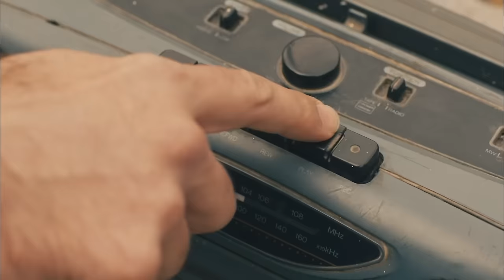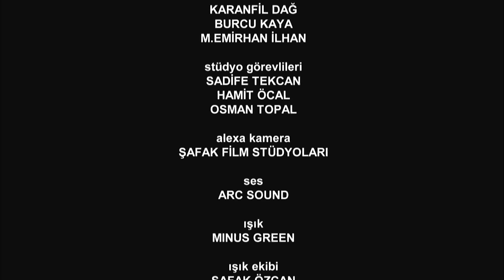Kardeş Payı 31. Bölüm (4K)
Oyuncular
Ahmet Kural (Ali)
Murat Cemcir (Metin)
Seda Bakan (Feyyza)
Şinasi Yurtsever (Hilmi)
Ayşe Kökçü (Hamiyet)
Ali İhsan Varol (Yiğit)
Rıza Akın (Tahsin)
Demir Karahan (Enver)
Berfu Öngören (Şükriye)
İpek Yaylacıoğlu (Eda)
Sadık Gürbüz (Şerif)
Ayhan Taş (Sezai)
Korhan Herduran (Oğuzhan)
Cemil Şahin (Kartal)
Fulden Akyürek (Derya)
Ahmet Dursun (Halil)
Canan Karanlık (Mabude)
Ahmet Arslan (Sinan)
Tarık Bayrak (Tarık)
Erdal Tosun (Recai)
Seçil Buket Akıncı (Aysel)
Barış Yıldız (Barış)
Alper Kadayıfçı (Cem)
Samet Gürsel (Onay)
Ali Akdal (Hüseyin)
Buket Aslan (Neşe)